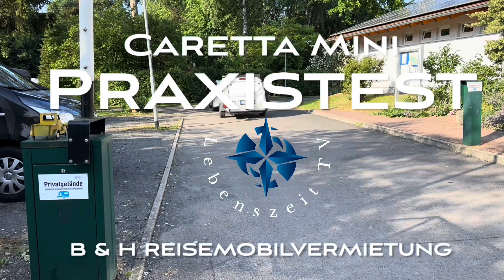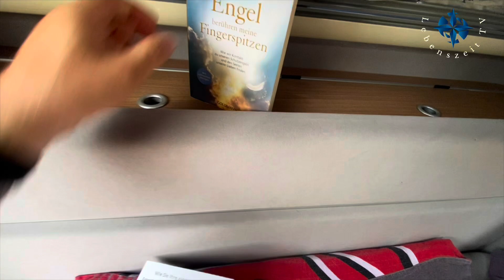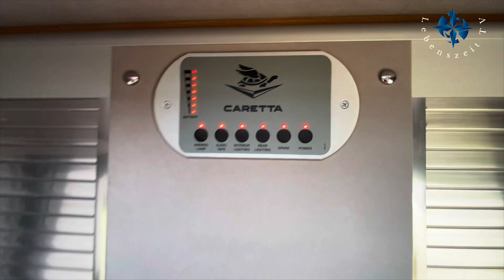Caretta Mini. Kleiner Camper ganz groß. Der Praxistest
B & H Reisemobilvermietung

St. - Florian - Straße 3a
34537 Bad Wildungen

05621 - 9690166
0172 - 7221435